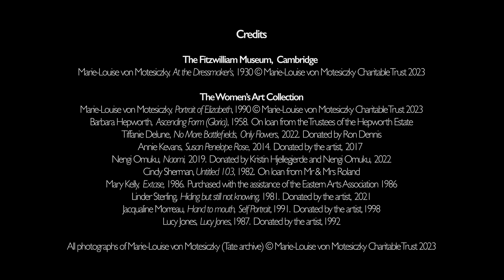International Women's Day 2023 - Marie-Louise von Motesiczky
This InternationalWomensDay 2023, we’re exploring one of the many connections between the Fitz and The Women’s Art Collection here in Cambridge 🖼️

Take a closer look at artist Marie-Louise von Motesiczky’s ‘At the Dressmaker’s’ and ‘Portrait of Elizabeth’ with curator Harriet Loffler and learn more about the unique collection at The Women’s Art Collection, Europe’s largest collection of works by women.

See ‘At the Dressmaker’s’ in our display, Women: Makers and Muses and visit some of the 600 works in The Women’s Art Collection on display throughout Murray Edwards College.